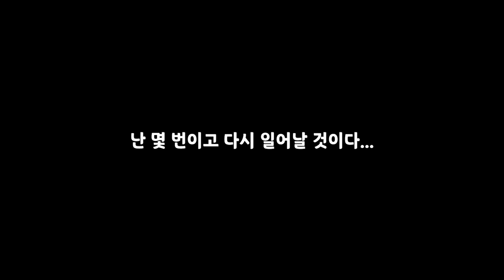이 서늘하고 묵직한 감각...몇년 만인가...! 테일즈런너 슈퍼점프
Song:Morfonica-Secret Dawn